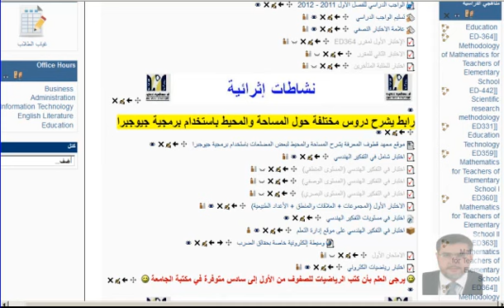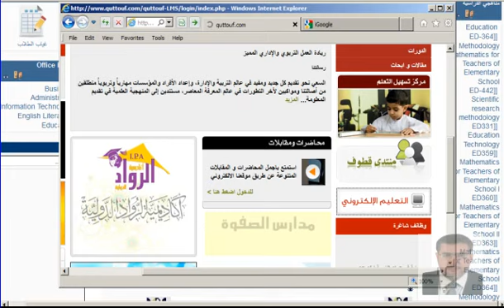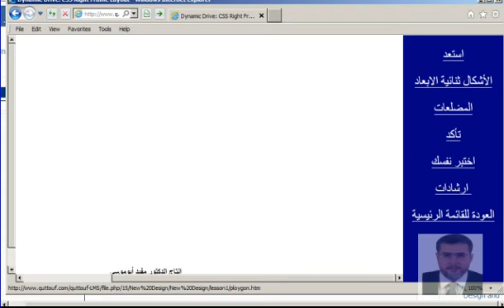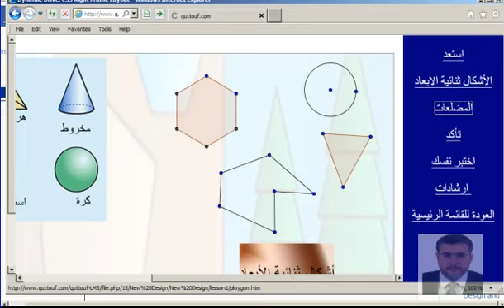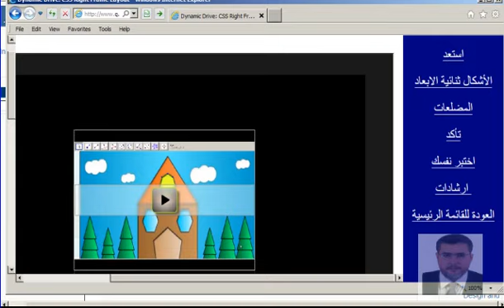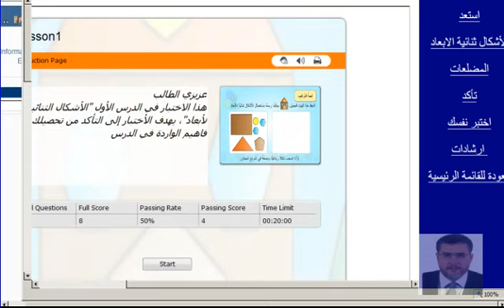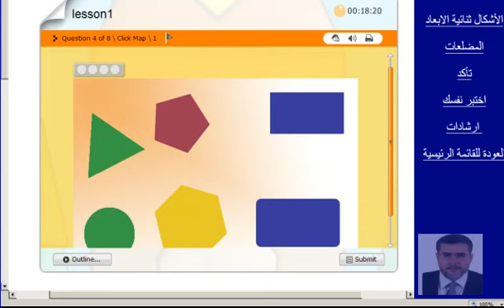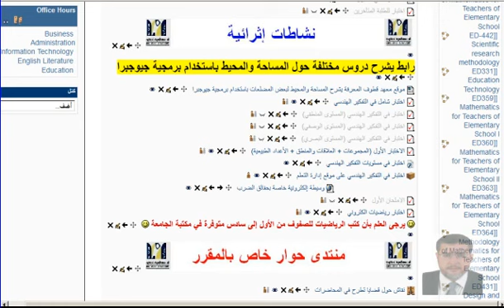ED364 11 12 2011 part1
مقرر طرق تدريس الرياضيات لمعلمي المرحلة الابتدائية
اعداد الدكتور مفيد أبوموسى - فرع الأردن
يمكن مشاهدة المحاضرات بصورة مرتبة ومتسلسلة على الموقع